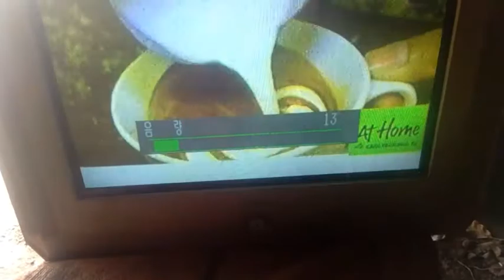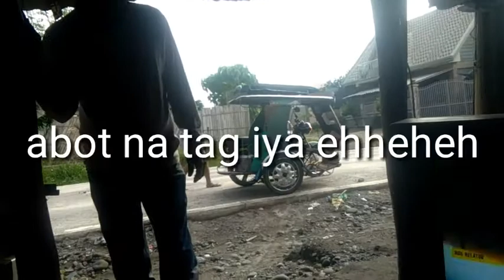samsung crt no sounds